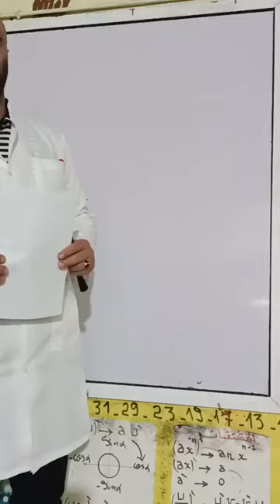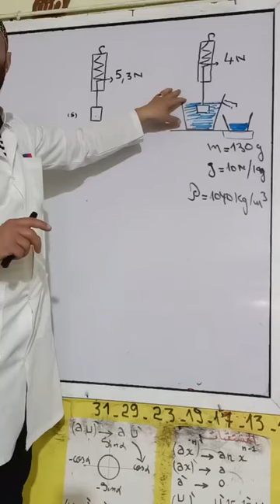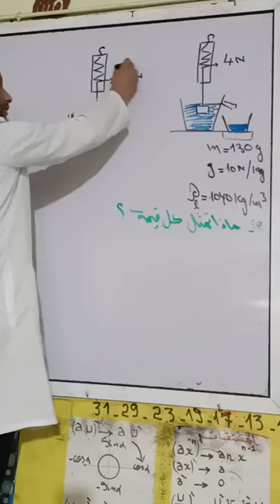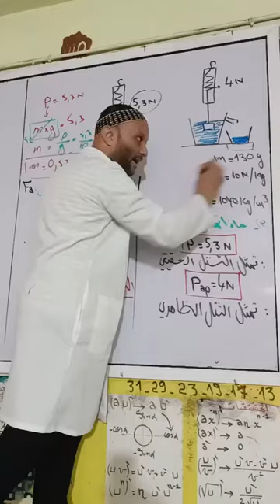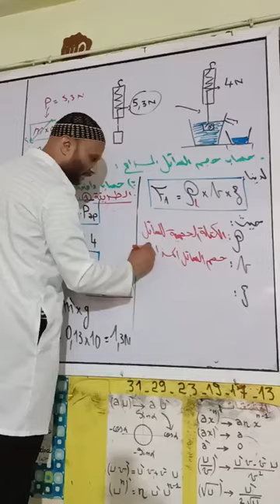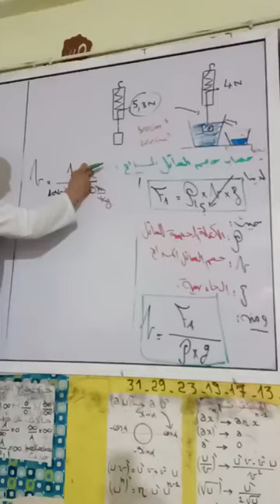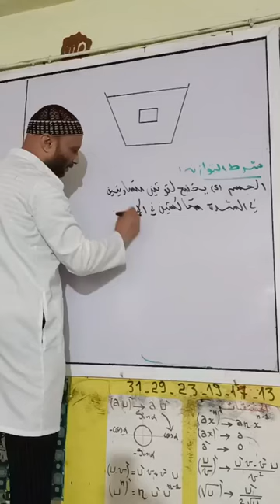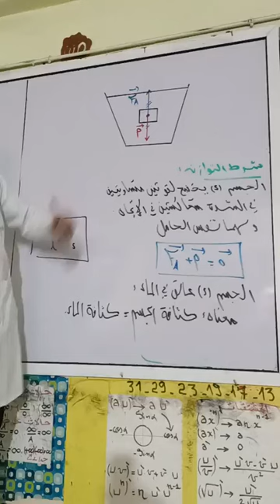السنة الرابعة متوسط دافعة ارخميدس خل اختبار الفصل الثالث الاستاذ مامن هشام mamen